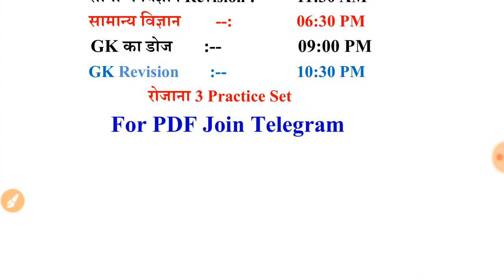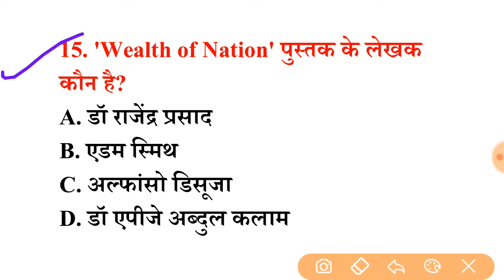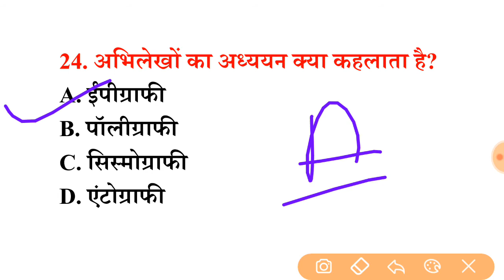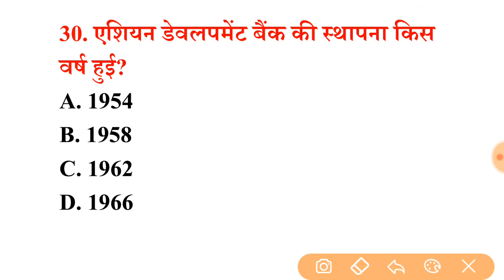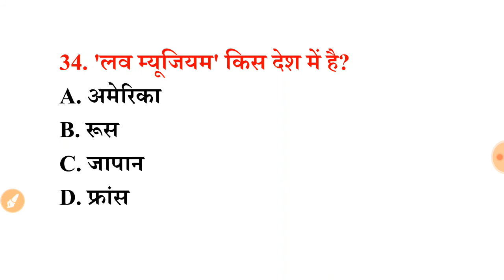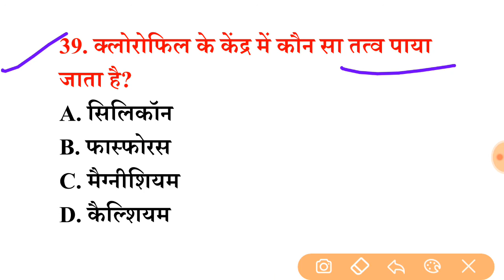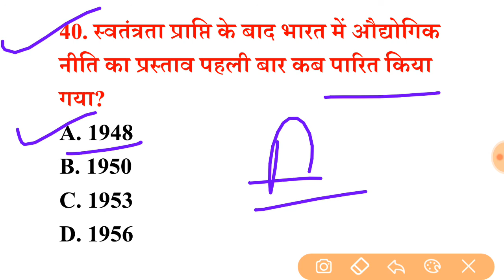top 40 gk mcq online test शुरु हो गया है //vvimp top 50 gk for ssc gd paper, group-d, upsssc pet